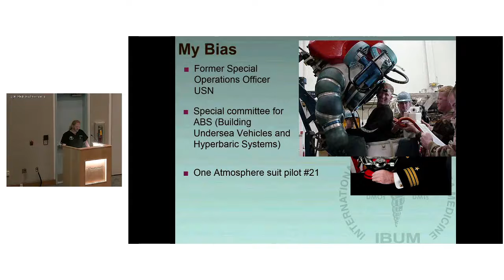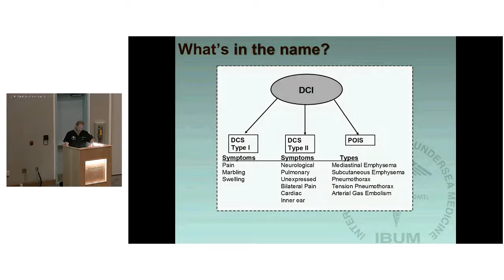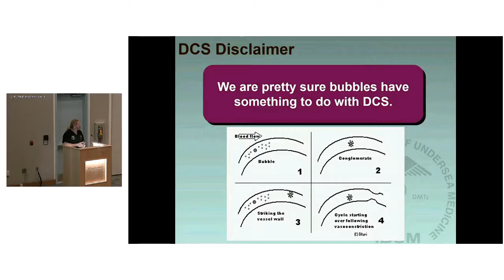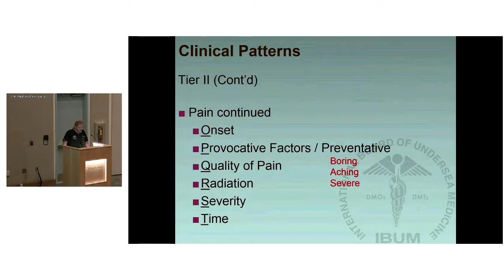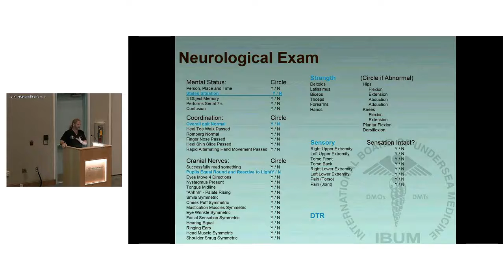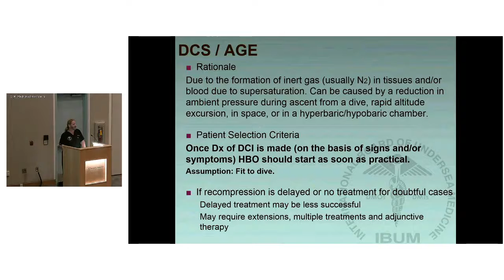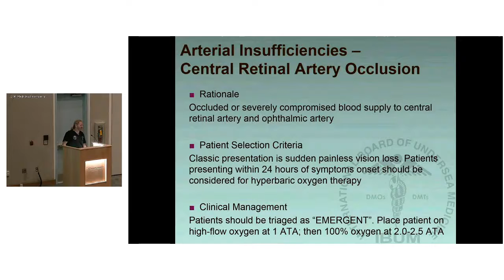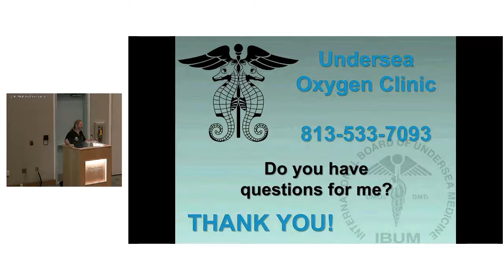Trauma Conference Tuesday, July 17, 2018 7 35 56 AM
Trauma Conference ,  St.Josephs Hospital , Decompression Sickness, Hyperbaric Oxygen Therapy Chamber